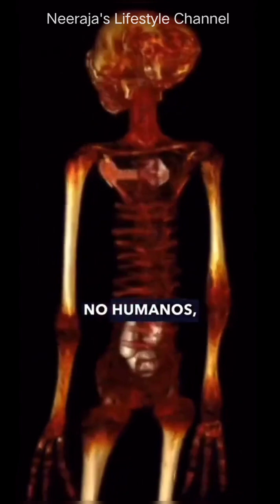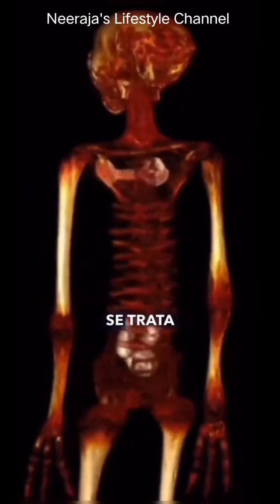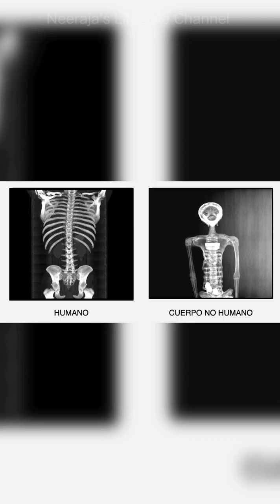Amazing News: Aliens found in Peru&were shown in Mexico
Amazing news
Aliens found in Peru
Aliens shown in Mexico